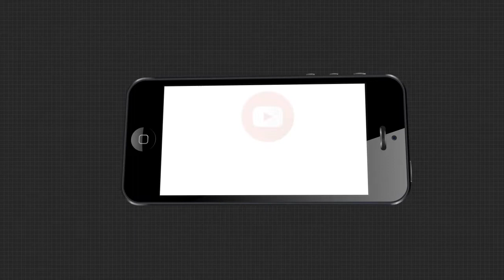ଅମିତାଭ ବଚନଙ୍କ 78 ତମ ଜନ୍ମଦିନ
ଆଜି ବଲିଉଡର ମହାନାୟକ ଅମିତାଭ ବଚନଙ୍କ 78 ତମ ଜନ୍ମଦିନ । ଏହି ବିଶେଷ ଦିନ ଅବସରରେ ଅନ୍ତର୍ଜାତୀୟ ବାଲୁକାଶିଳ୍ପୀ ପଦ୍ମଶ୍ରୀ ସୁଦର୍ଶନ ପଟ୍ଟନାୟକ ପୁରୀର ସ୍ବର୍ଣ୍ଣାଭ ବେଳାଭୂମିରେ ଏକ ସୁନ୍ଦର ବାଲୁକାକଳା ନିର୍ମାଣ କରି ଜନ୍ମଦିନର ଶୁଭେଚ୍ଛା ଦେଇଛନ୍ତି.
ArgusNews National Amitabh_bachchan_Birthday SandartWatch all the current, latest and breaking news only on "TheArgus.in" LIVE TV. The one-stop destination for LIVE news on politics, entertainment, sports, gadgets, and business.